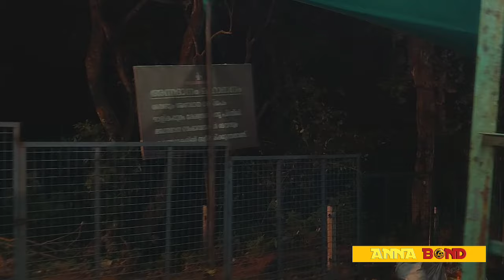13 January 2024